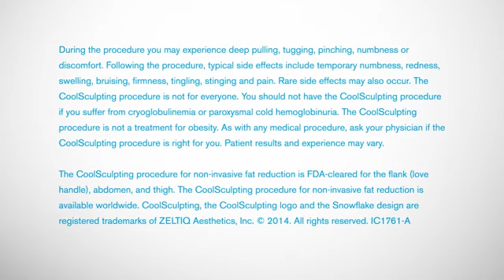CoolSculpting Testimonial - Lesley